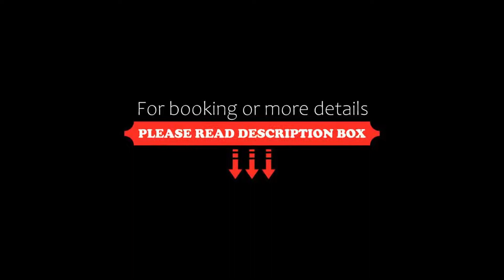David Residence- SHA Extra Plus, Nai Yang Beach, Thailand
About Property:
You're eligible for a Genius discount at David Residence- SHA Extra Plus! To save at this property, all you have to do is sign in.
Situated in Nai Yang Beach, 700 m from Nai Yang Beach, David Residence features accommodation with a restaurant, free private parking, free bikes and a garden. This 3-star hotel offers room service, free shuttle service and free WiFi. The rooms are fitted with a balcony with a mountain view.
All rooms are fitted with air conditioning, a flat-scr...
Property Type: Hotel
Address: 36/7 Moo 6, Maikhow ,Thalang ,Phuket, 83110 Nai Yang Beach, Thailand
Searching For
1. David Residence- SHA Extra Plus - Nai Yang Beach - Thailand
2. David Residence- SHA Extra Plus - Nai Yang Beach - Thailand Address
3. David Residence- SHA Extra Plus - Nai Yang Beach - Thailand Rooms
4. David Residence- SHA Extra Plus - Nai Yang Beach - Thailand Amenities
5. David Residence- SHA Extra Plus - Nai Yang Beach - Thailand Offers and Deals
Audio Credit:
Track Title: Reasons To Hope
Artist: Reed Mathis